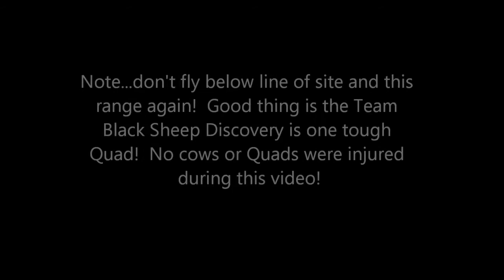Opps!! Quad copter crash!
This is what happens when you fly too far away and below line of sight!  The good...not even a scratch!  It was a scary walk over to find it as there was a ton of water and it was so nice to see it landed in the soft grass!